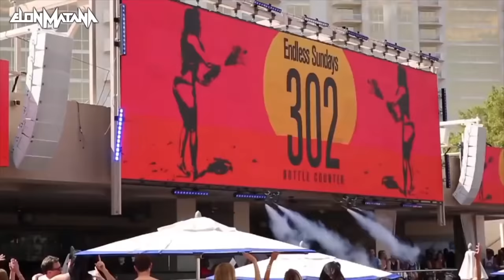♫ DJ Elon Matana - Hits of 2021 Vol 16 ♫